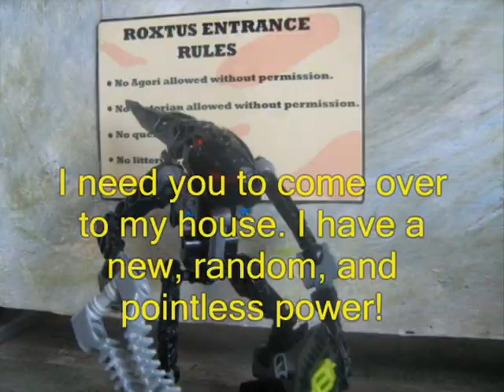The Retards of Roxtus 3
Fero gets a very random power. Not the best.